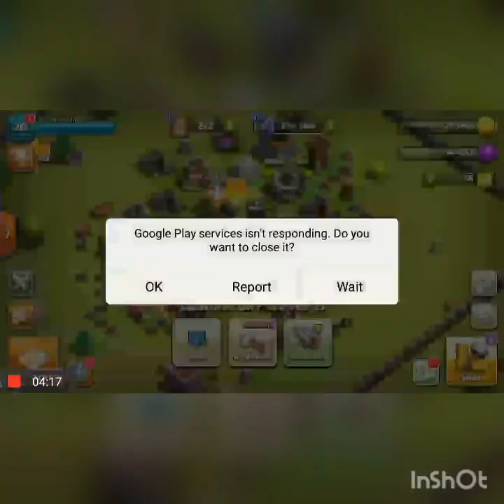August 8, 2023